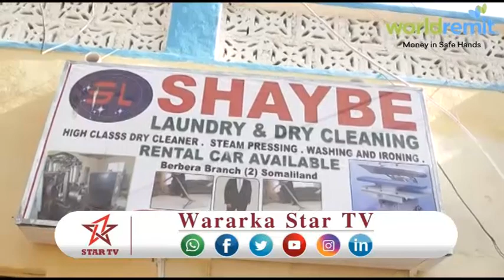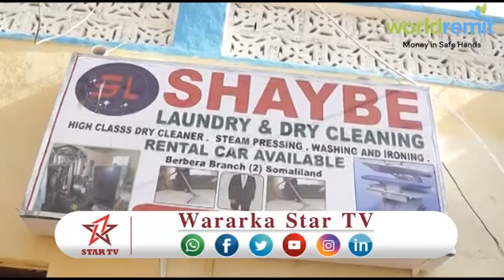DAAWO GANACSADE SHAYBE OO MAGAALADA BERBERA KA FURAY XARUN GANACSI OO CASRIYA